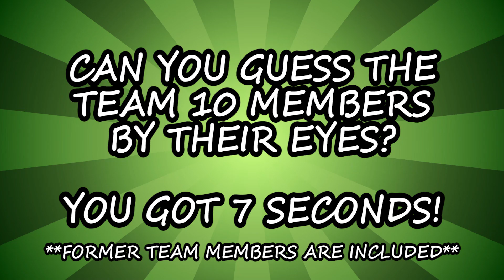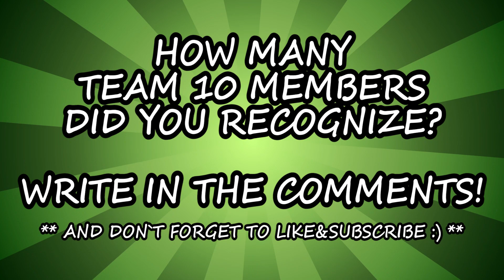👀 Can You Guess TEAM 10 Members By Their Eyes? 👁️ [ft. JAKE PAUL, ERIKA COSTELL, TESSA BROOKS, etc.]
Guess the TEAM 10 Member by their eyes!! 👀

👁️ TEAM 10 GUESS GAME CHALLENGE SPOILER 👁️
1. Nick Crompton
2. AJ Mitchell
3. Alissa Violet
4. Erika Costell
5. Jake Paul
6. Kade Speiser (Uncle Kade)
7. Tessa Brooks
8. Dobre Twins
9. Alex Lange
10. Chance Sutton
11. Emilio Martinez
12. Anthony Trujillo